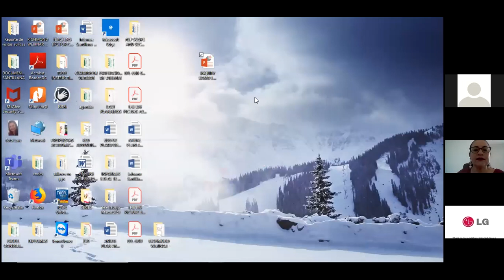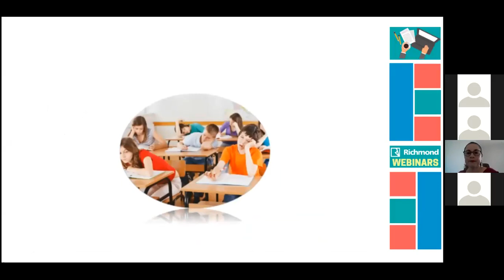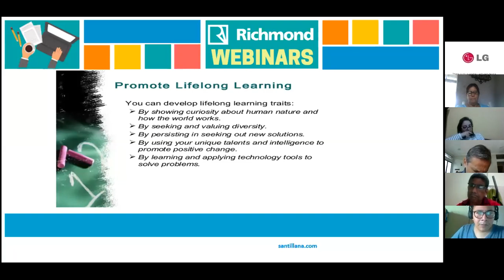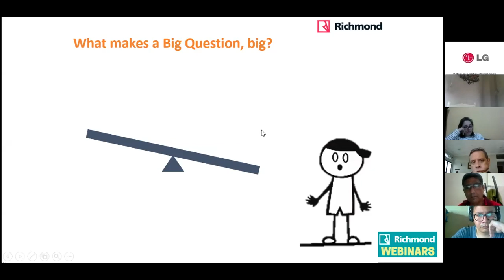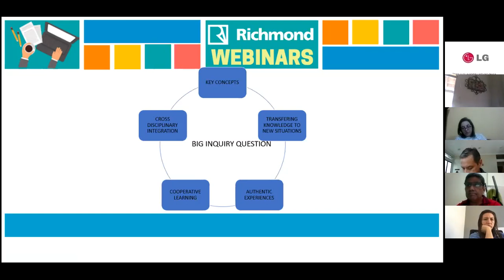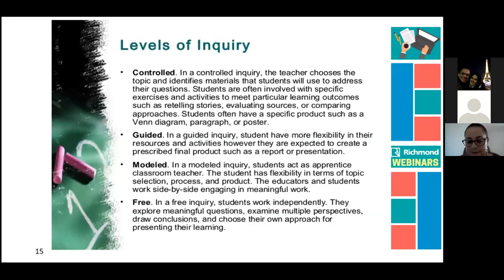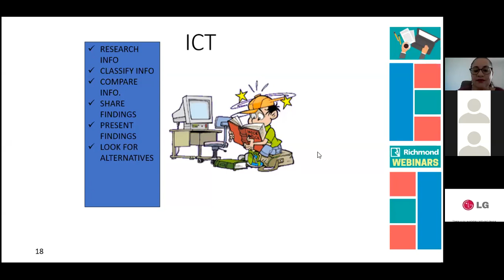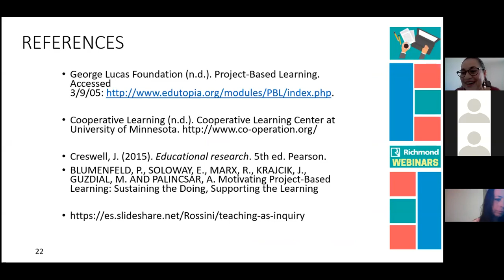2. Inquiry Based Learning